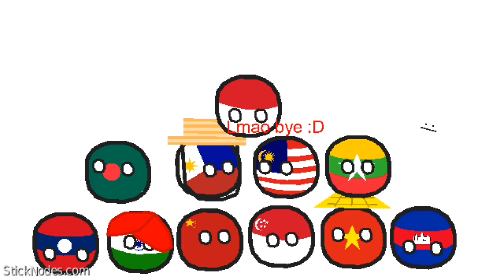Animation what ever I want